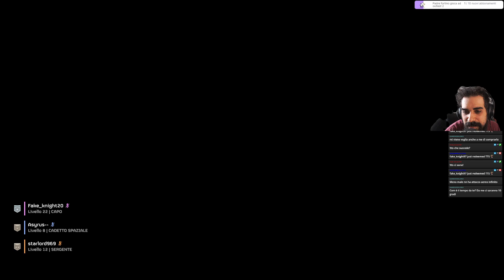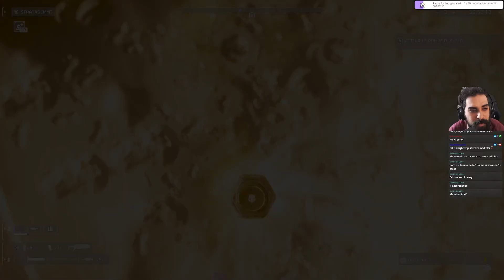Helldivers 2 [2] “La gradisci una tazza di LiberTE!" ! !cmd !linktree